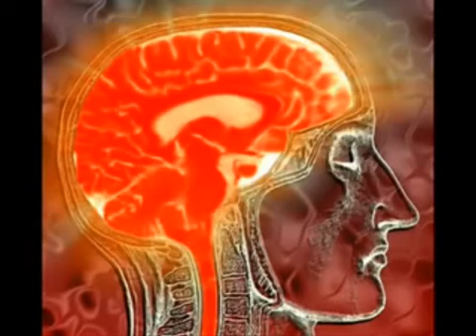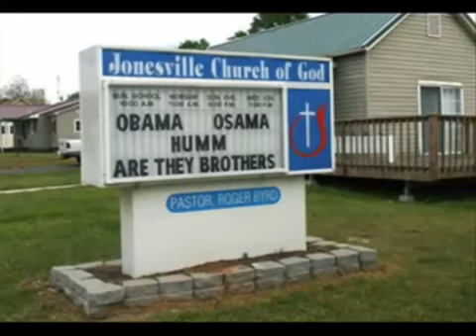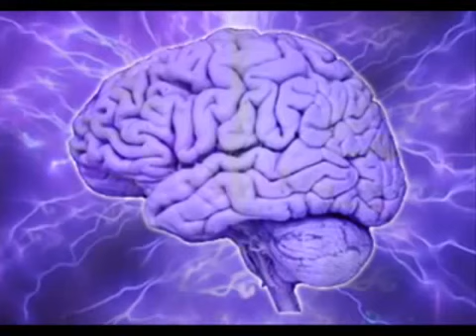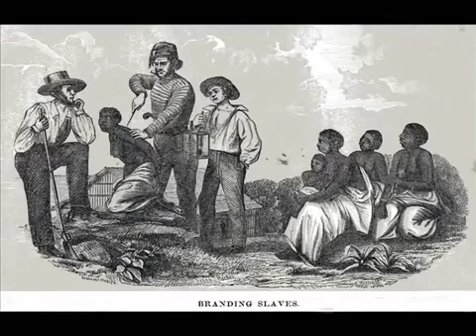Sheldon Solomon - Ernest Becker & The Denial of Death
Terror Management Theory (TMT) was proposed in 1986 by social psychologists Jeff Greenberg, Tom Pyszczynski, and Sheldon Solomon. The theory was inspired by the.

 The Ernest Becker Foundation (EBF) seeks to illuminate how the unconscious denial of mortality profoundly influences human behavior, giving rise to acts of hate.

Sheldon Solomon, PhD Professor of psychology at Skidmore College and co-author of The Worm at the Core: On the Role of Death in Life Cultural anthropologist Ernest Becker won a Pulitzer Prize.